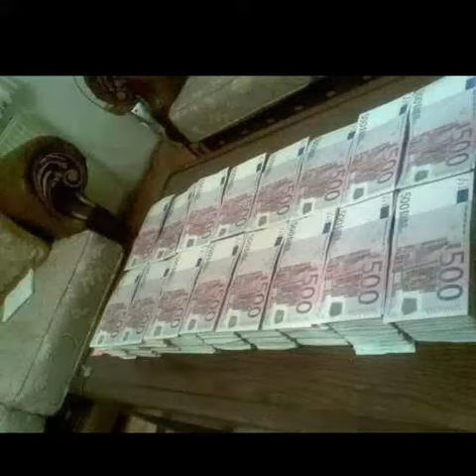Suad cegrani pse moj nan me linde me kaq fat te zi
Cegrani
Gostivar